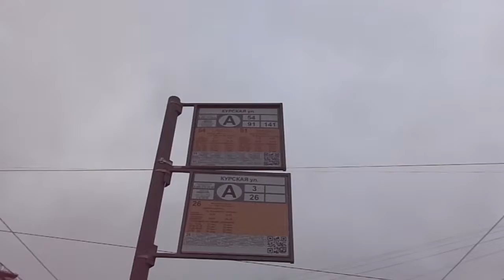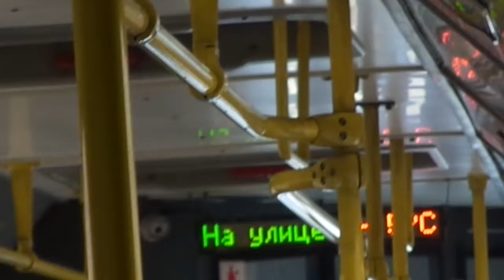Автобус Санкт-Петербурга 9-390: ЛиАЗ-6213.20 б.7380 по №3 (23.05.19)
Видео снято по: Лиговский проспект (от ост. "Курская ул." до ост. "Расстанная ул.")
Дата съемки: 23 мая, 2019 в 10:08.